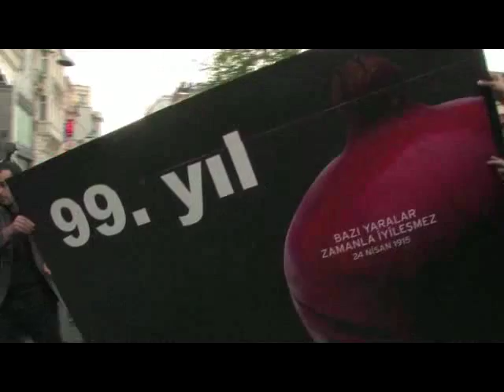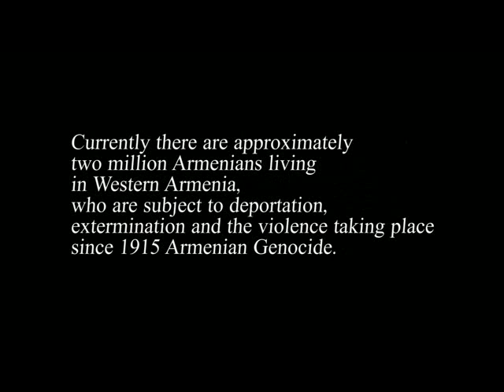Veradarc kam Menq kanq 2 / We exist-2 /trailer/